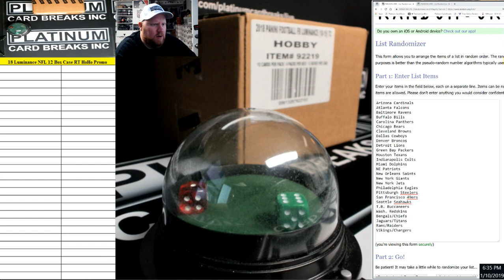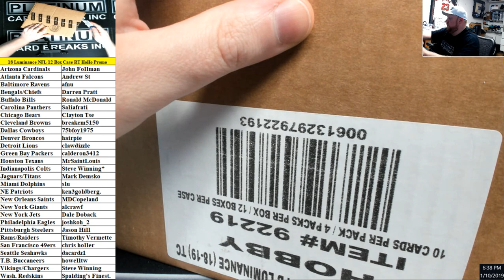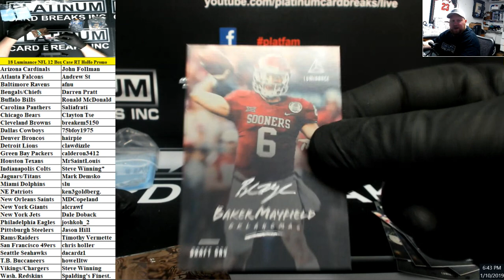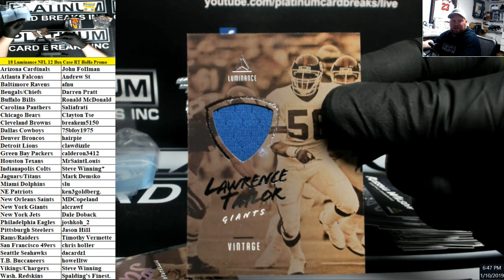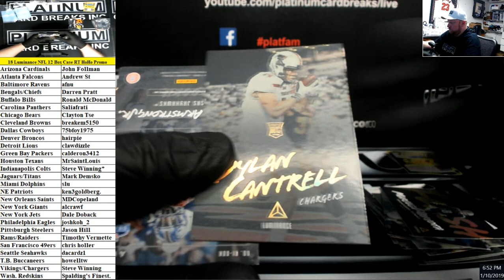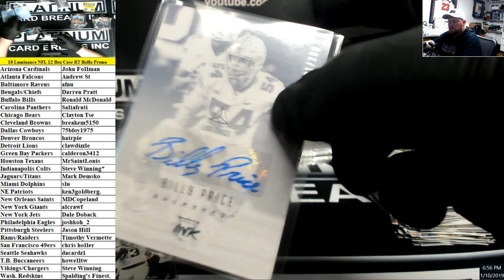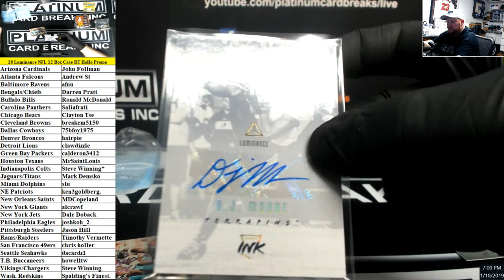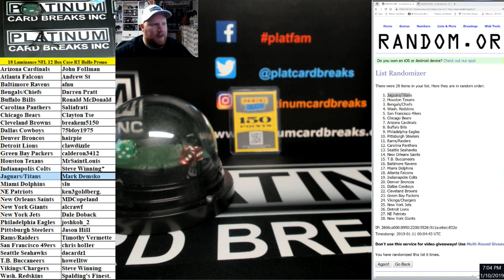2018 Panini Luminance Football 12 Box Case RT HO HO PROMO